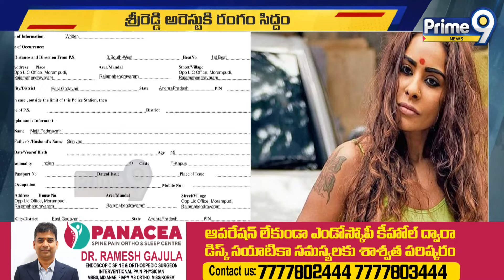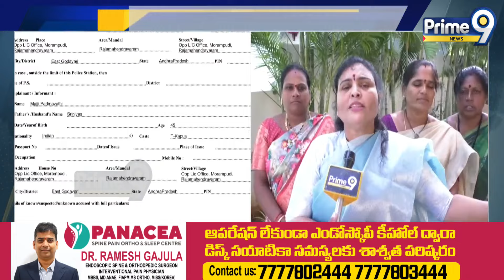శ్రీ రెడ్డి పై కేసు నమోదు..అరెస్ట్ కు రంగం సిద్ధం..! | Case Filed Against Actress Sri Reddy | Prime9